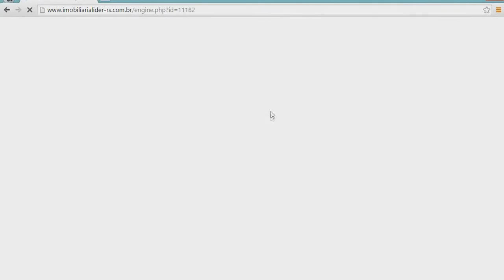RECANTO DOS SABORES É SINÔNIMO DE QUALIDADE E BOM ATENDIMENTO.